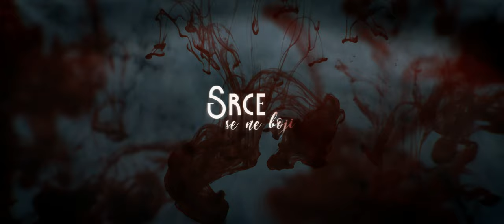SRCE SE NE BOJI - teaser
Kratko, a bogato življenje blaženega Alojzija Grozdeta je za vedno zaznamovalo slovenski katoliški prostor. Srce se ne boji je prva slovenska filmska upodobitev kateregakoli slovenskega mučenca.

The docudrama follows the life journey of Alojzij Grozde, a poor student who, despite challenging circumstances, rises to success, but his development is tragically cut short.